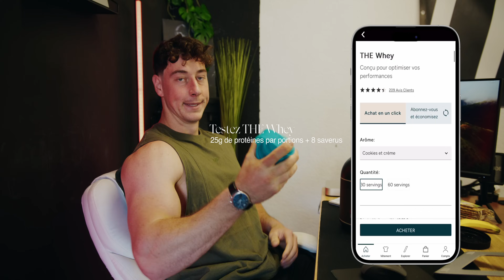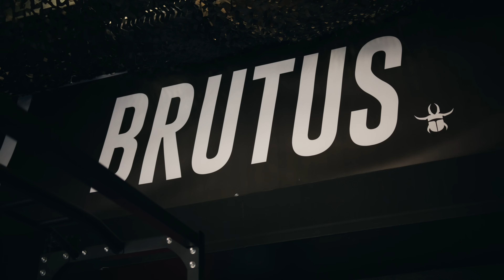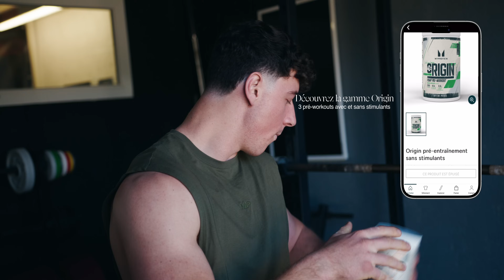24h avec un POWERLIFTER - Training, Nutrition avec Brutus le Robuste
Plongez dans la routine quotidienne d'Antoine, powerlifter et créateur de contenu passionné.

Cette vidéo vous offre un aperçu exclusif de ses journées typiques, oscillant entre entraînement  et création de contenu.

Brutus vous partage ses secrets de nutrition, comment il gère son apport calorique pour le powerlifting. Outre les entraînements physiques, Antoine met un fort accent sur la nutrition et la supplémentation pour soutenir ses performances.

Il ajuste son alimentation pour s'assurer qu'il consomme suffisamment de protéines, glucides, et graisses saines. Il peut également utiliser des suppléments tels que la créatine, les BCAA, ou des protéines en poudre pour améliorer la récupération musculaire.

▬▬▬▬▬▬▬ 📦 NOS MEILLEURES VENTES ▬▬▬▬▬▬▬

▬▬▬▬▬▬▬ 📱 NOS DIFFÉRENTS RÉSEAUX ▬▬▬▬▬▬▬

Vous voulez apparaître dans nos prochaines vidéos ? Laissez-nous vos questions en commentaires pour que nous puissions y répondre dans de prochaines vidéos.

Le meilleur rapport qualité prix sur le site leader de la nutrition sportive